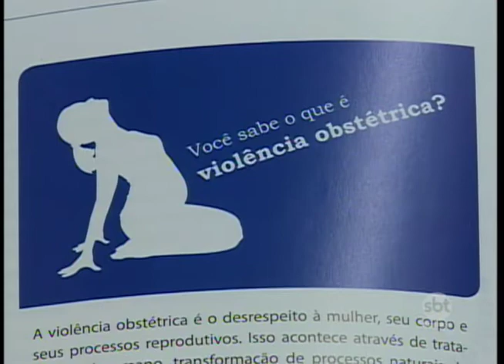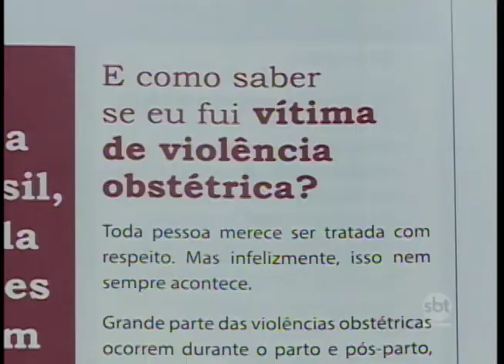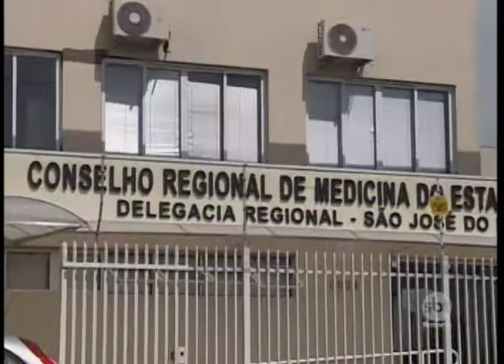Mulheres denunciam violência sofria durante gestação